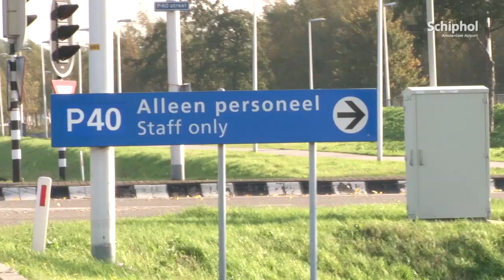Elektrische laadpunten op parkeerterreinen Schiphol!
Vanaf 15 oktober 2013 kunnen passagiers en bezoekers van Amsterdam Airport Schiphol op diverse parkeerlocaties de auto elektrisch opladen. Met het aanleggen van deze elektrische laadpunten komt Schiphol Parking tegemoet aan de behoeften en wensen van een steeds grotere groep gebruikers van elektrische auto's.

De beschikbaarheid van elektrische laadpunten is onderdeel van het programma 'Duurzame Mobiliteit' van Schiphol Parking, dat onder andere CO2-reductie beoogt.

Er worden op dit moment geen kosten berekend door Schiphol Parking voor elektrisch laden.

Vanaf 15 oktober 2013 is elektrisch laden mogelijk op de volgende Schiphol Parking parkeerlocaties:

P1 Schiphol Visitors & Business Parking, op de 2e etage (op het dak)
P1 Schiphol Privium Parking, op de 2e etage (op het dak)
P1 WTC, op etage -1 tegenover het rode trappenhuis
Schiphol Excellence Parking, op de 1e etage
Schiphol Valet Parking (P12), graag aangeven bij de Valet servicebalie tijdens het afgeven van de autosleutel